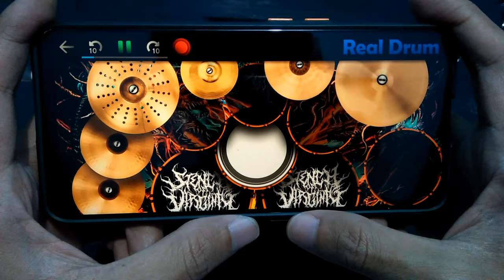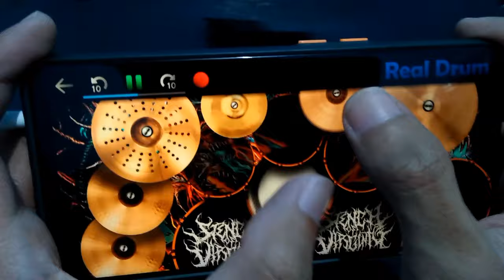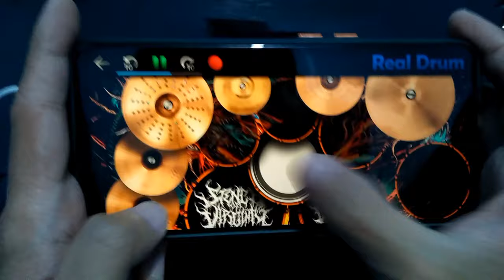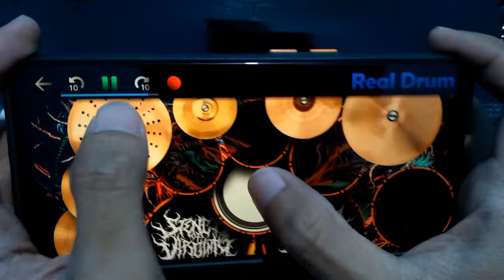Europe - The Final Countdown (real drum cover)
Disarankan menggunakan headset, headphone atau sebagainya, agar suara menjadi lebih bagus!! 🔥🔥